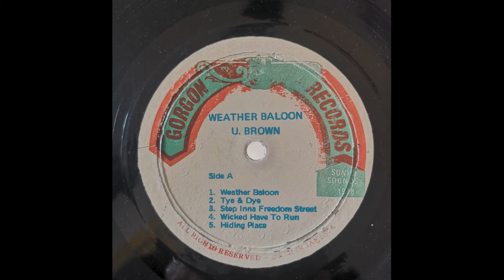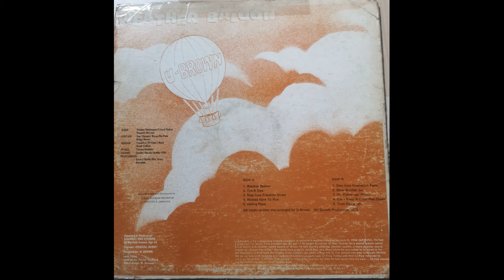U Brown - Mr Fisherman ( Row )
Weather Baloon LP
Label: Gorgon Records
Jamaica   1978